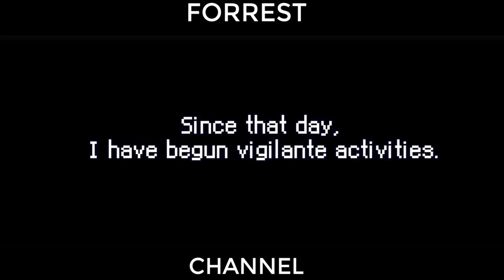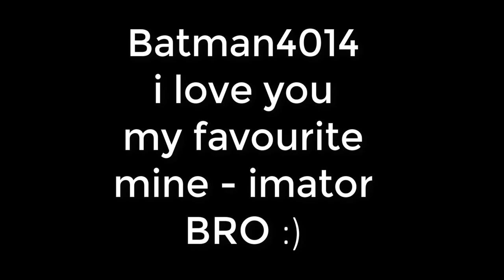♪ Fuse ♪ (Batman4014's Minecraft Animation Music Video #11) Song by Last Heroes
song - Last Heroes - Fuse (ft. Derek Joel & Oklusion)